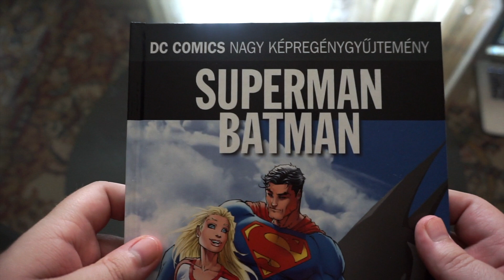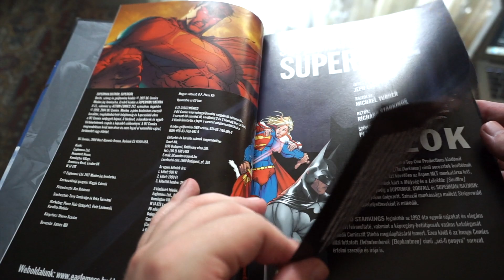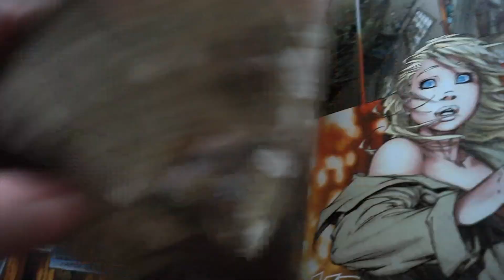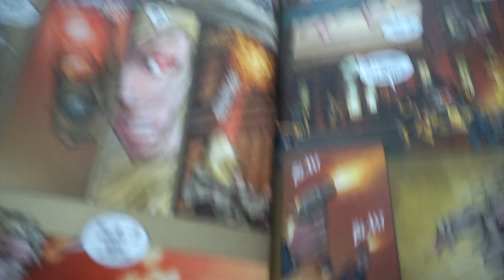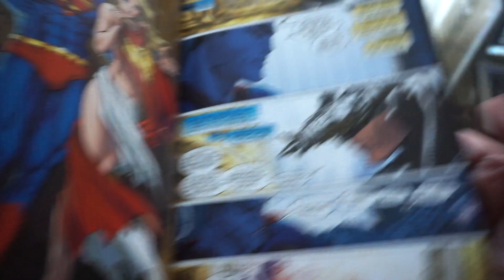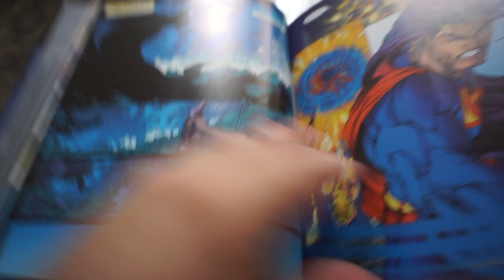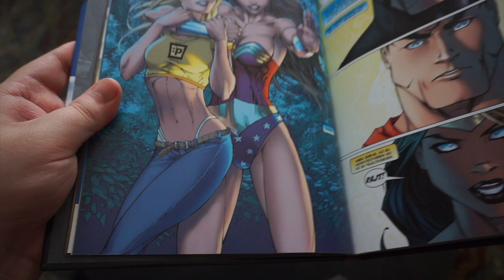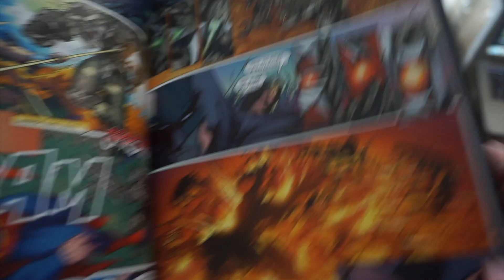Képregénybemutató: Superman/Batman: Supergirl | DCNK 21.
Gotham öblébe zuhan egy kriptoni űrhajó. Utasa Kara nem más, mint Kap-El unokatestvére. Superman rögtön a szárnyai alá veszi, Batman viszont gyanúval figyeli a lányt. Hamarosan többen is bejelentkeznek, hogy a lány képességeit kihasználhassák.